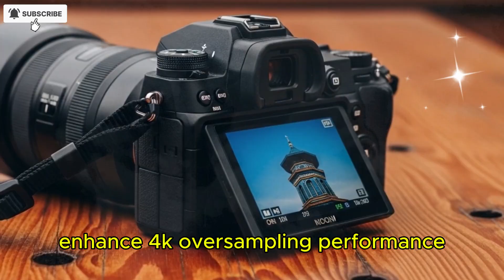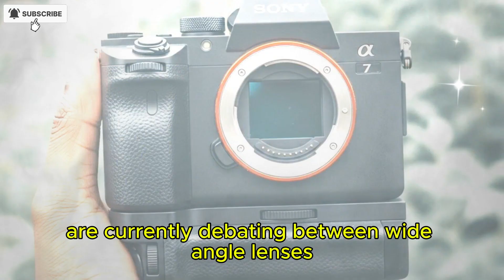The Sony A7V is surprisingly impressive Sensor Revealed!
The latest reports suggest the unannounced Sony a7 V will feature a surprisingly impressive 61MP Stacked BSI CMOS sensor, revolutionizing mirrorless performance. This next-generation sensor promises unprecedented dynamic range (up to 16 stops), blazing-fast readout speeds for virtually no rolling shutter, and superior low-light capability with an expanded ISO range. This technology leap is poised to set a new benchmark for professional hybrid shooters, excelling in both high-resolution stills and advanced 8K video capture, making it a true flagship successor.